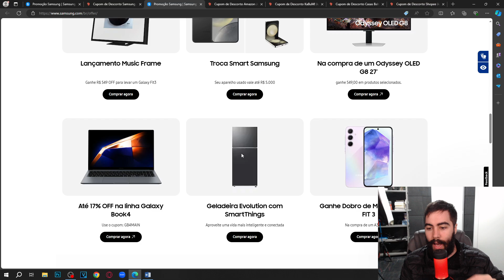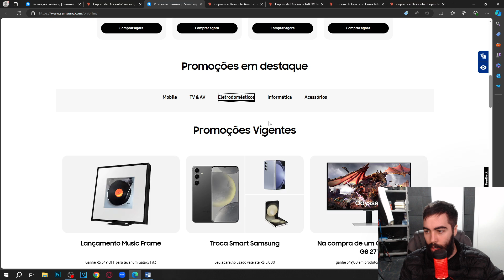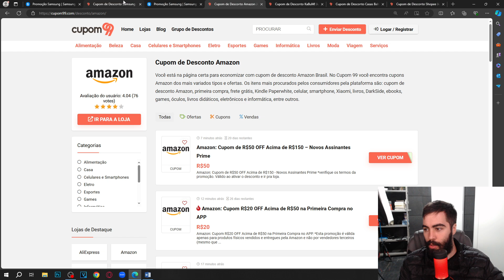CUPOM SAMSUNG FUNCIONANDO HOJE!! CHEGOU NOVO CUPOM DE DESCONTO SAMSUNG JUNHO 2024